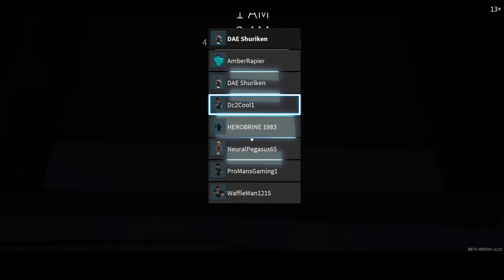Before the Dawn☠☠